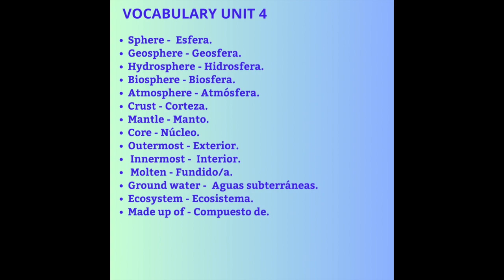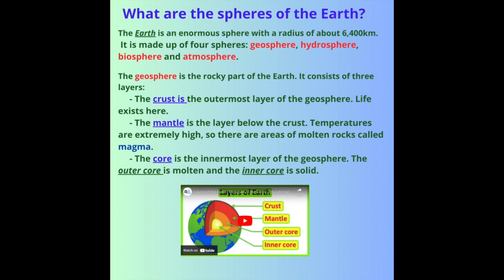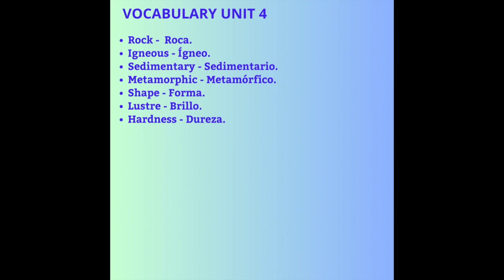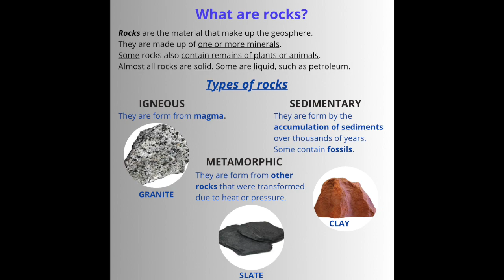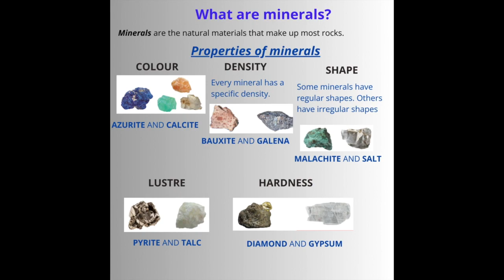UNIT 4 WE SAVE NATURAL RESOURCES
En este vídeo aprenderéis, en inglés, acerca de las capas de la Tierra, las rocas y los minerales.